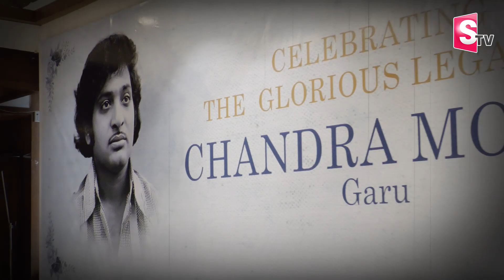Actor Chandra Mohan Santapa Sabha Visuals | Actor Chandra Mohan Wife Emotional Visuals